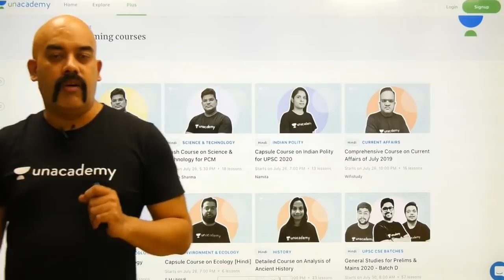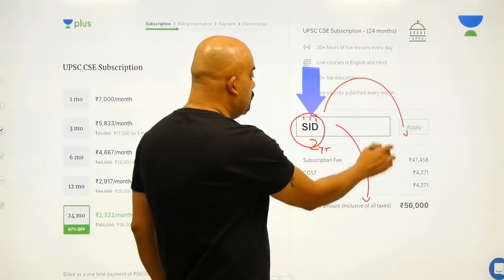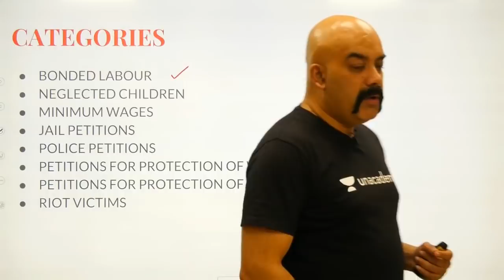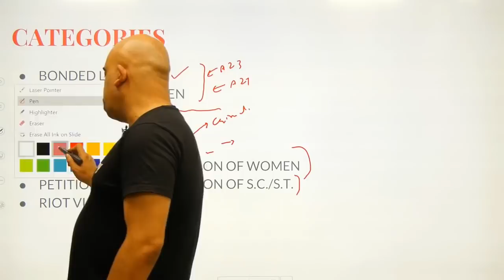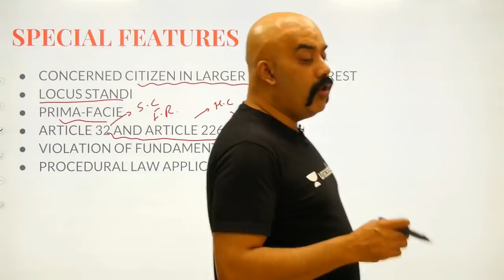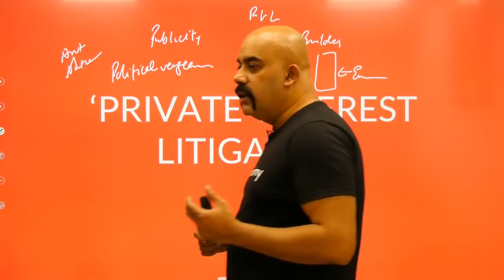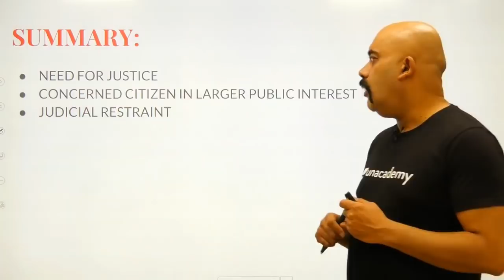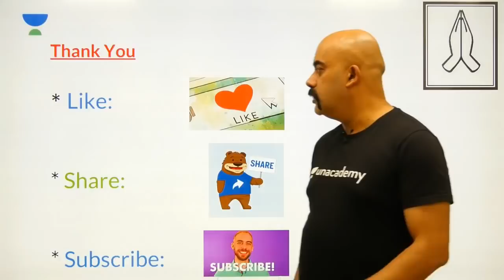L45: Public Interest Litigation | 100 Hours - Laxmikanth Summary | UPSC CSE 2020 | Sidharth Arora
This lesson discusses on Public Interest Litigation from the 100 Hours - Laxmikant Summary series by Sidharth Arora. It is very important for the UPSC CSE/IAS 2020 preparation.

Unacademy Plus Subscription Benefits:

1. Learn from your favourite teacher
2. Dedicated DOUBT sessions
3. One Subscription, Unlimited Access
4. Real time interaction with Teachers
5. You can ask doubts in live class
6. Limited students
7. Download the videos & watch offline